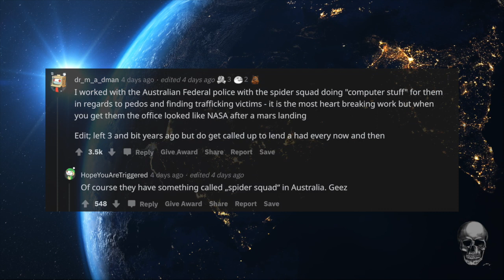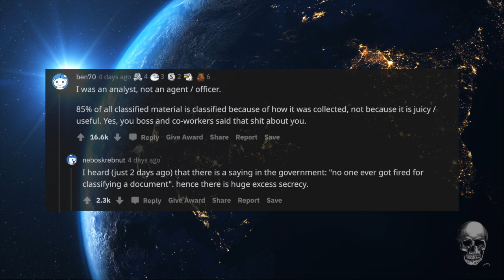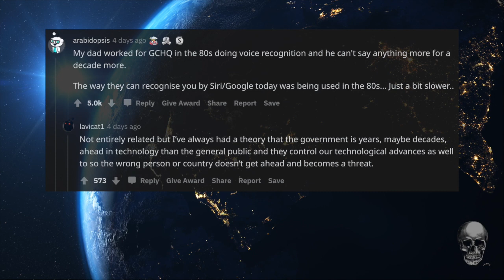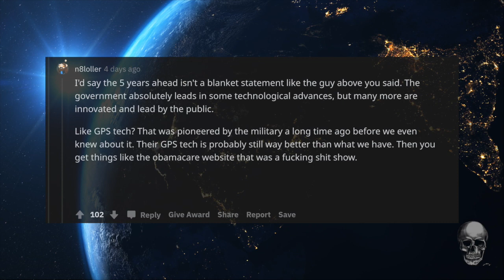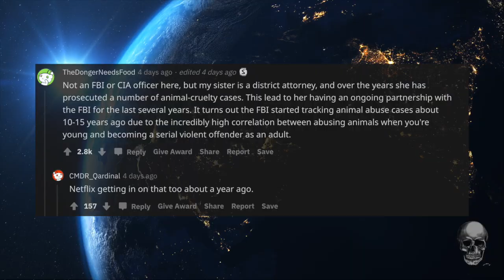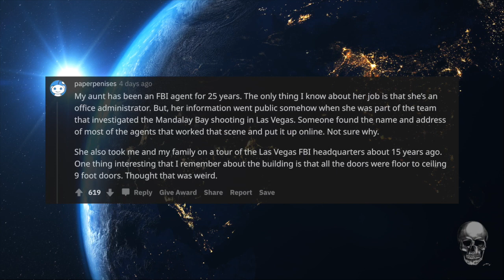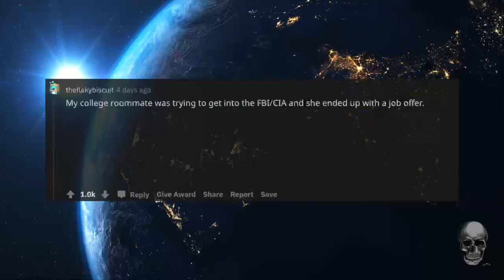FBI/CIA AGENTS, WHAT'S SOMETHING THAT YOU CAN TELL US WITHOUT KILLING US? 🕵️‍♀️🕵️‍♂️ |r/AskReddit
Source and Credit:

💀  Written By :
FBI/CIA agents of Reddit, what’s something that you can tell us without killing us?

​​​​​​​​​ REDDIT ScaryStories​​​​​​ NoSleep​​​​​reddit​​​​​​​ stories​​​AskReddit​​​ Creepy​​​​​​Stories ​FBI